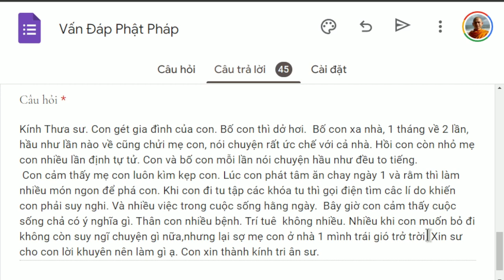1341. Muốn bỏ nhà đi